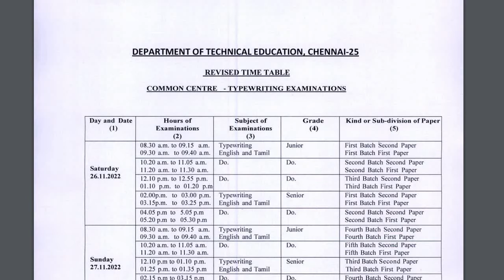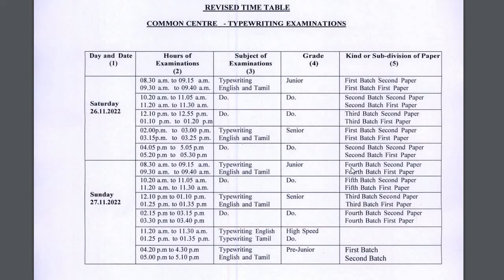Typewriting Exam Date 2022 Typewriting Exam Exam 2023 | Official News From DOTE || 26-27/11/2022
Typewriting Exam Date 2022 Typewriting Exam Postponed| Official News From DOTE

Typewriting Exam Date 2022 Typewriting Exam Exam  2023 | Official News From DOTE || good News